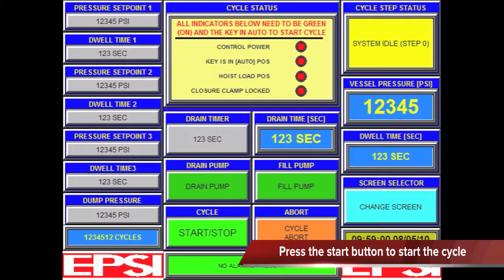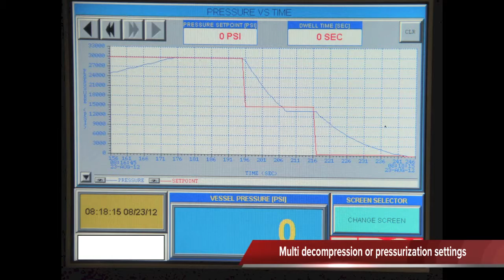EPSI New IsoMax Video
EPSI new floor loading 12x36@30ksi CIP IsoMax